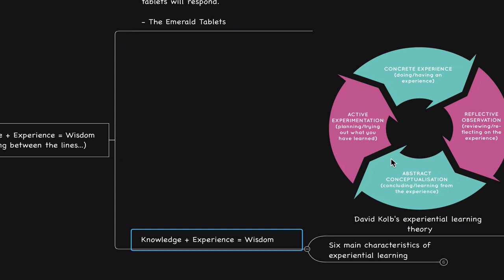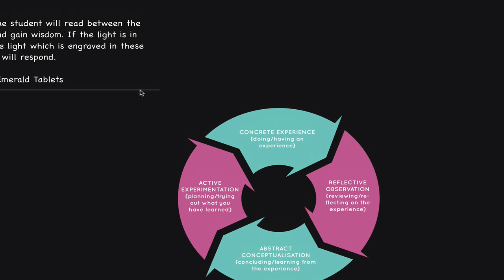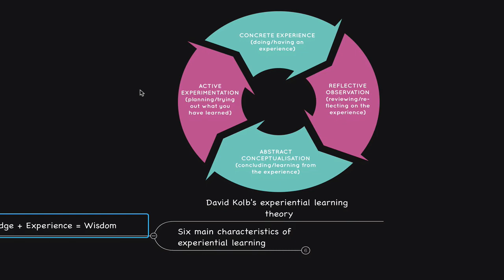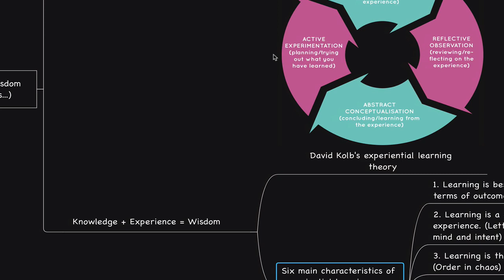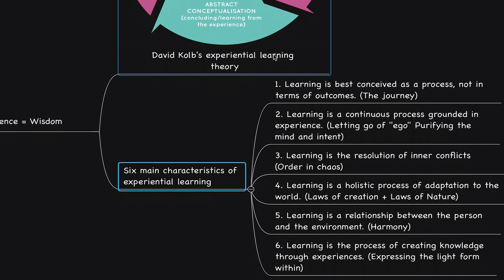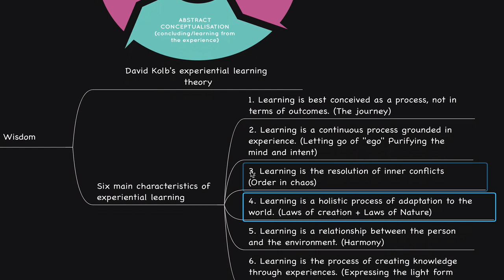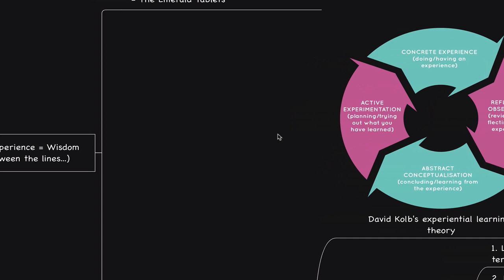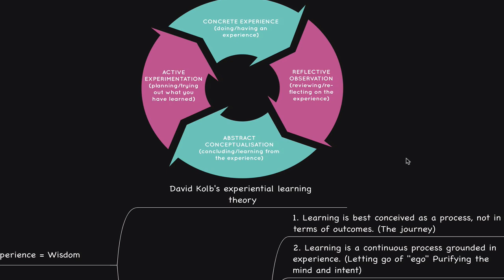Secrets of Ancient Wisdom...